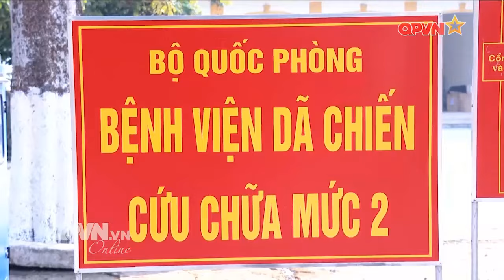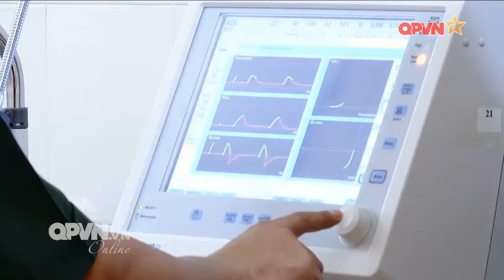Thành lập Bệnh viện dã chiến phục vụ Lễ kỷ niệm 70 năm Chiến thắng Điện Biên Phủ